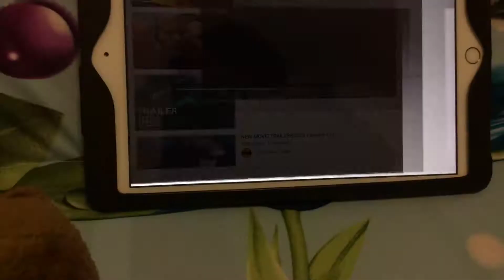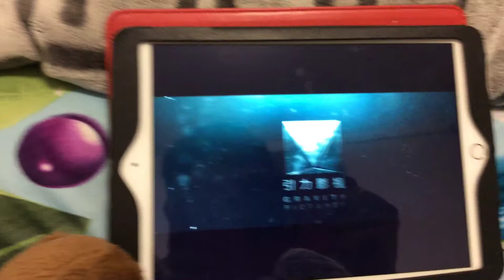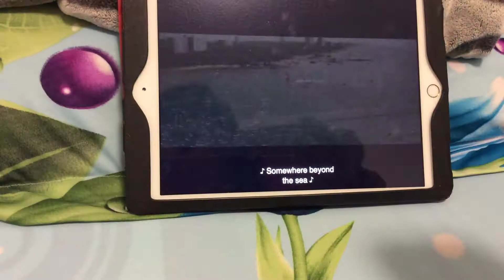Bear Bowser Junior and BJ react the Meg official trailer.